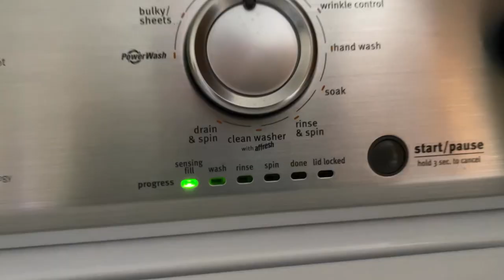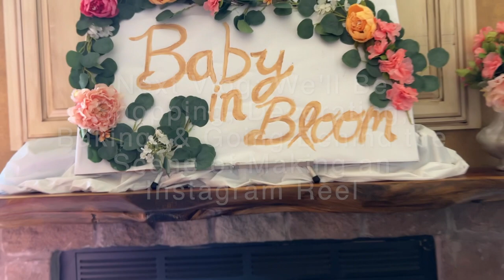DAYS IN THE LIFE OF A MOM | Pentecostal Apostolic Modern Homemaker, Planning, Busy, Turtle Visitor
Hang out with me in my Spring Vlog, where we talk about plans for the future,  share some time with friends & eat some delicious food. We'll enjoy a little Homemaking & get a sneak peek into my photoshoot & find out who the surprise visitor is at the end.

+ Blue T-shirt

Whatsoever thy hand findeth to do, do it with thy might; for there is no work, nor device, nor knowledge, nor wisdom, in the grave, whither thou goest.